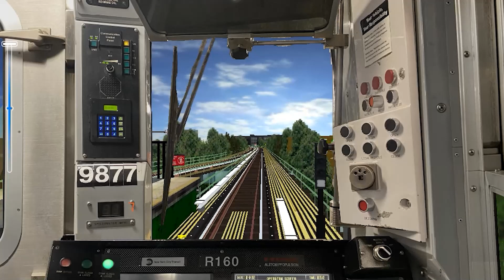Openbve: R160 M From Metropolitan Av To Forest Hills 71 Av via Nassau (lcl) via 8 Av (lcl).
Special Thanks goes to the Original Developers for the route.